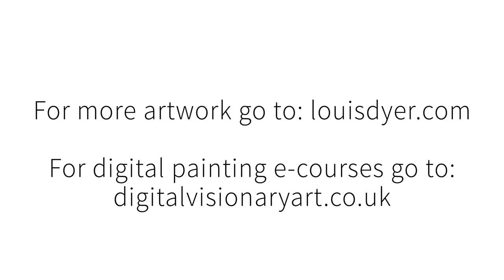3 iPad paintings in 1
I could not sleep last night so I ended up making 3 different paintings :D

If you would like to learn how to paint on the iPad check out my online e-course here!